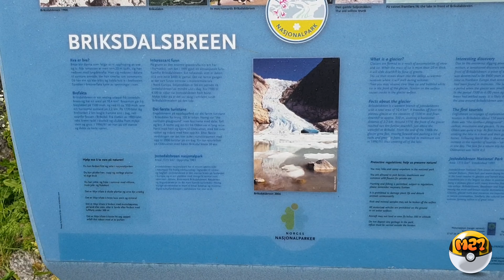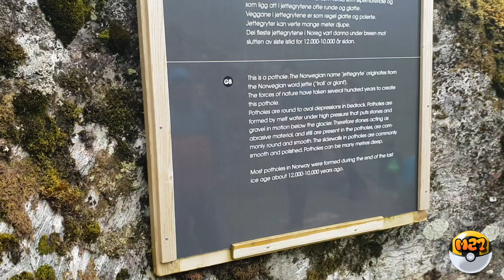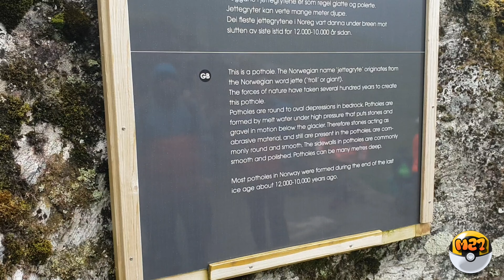OLDEN - BRIKSDALSBREEN [GLACIER BLUE SHELLOS HUNT] POKÉMON GO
The first days excursion takes us to Olden as we scale the heights to view Briksdalsbreen which is a breathtaking Glacier with numerous waterfalls creating the perfect backdrop for our adventure.

The hunt for Blue Shellos starts, will we find it on day one exploring the Glaciers of Olden?

This is spectaculour and the views are simply breathtaking.

Enjoy, M27